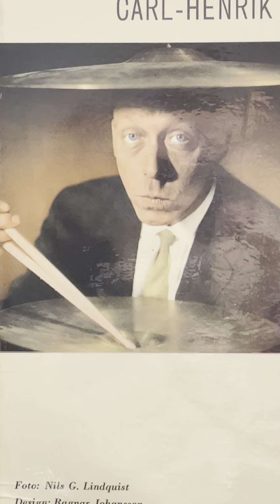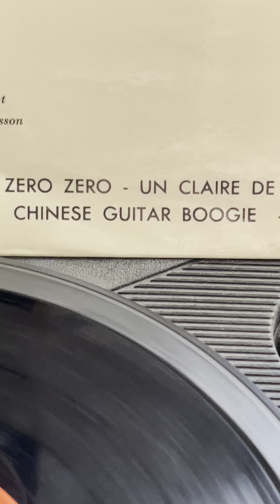Chinese Guitar Boogie (Konghaug) Carl-Henrik Norins Orkester 1962